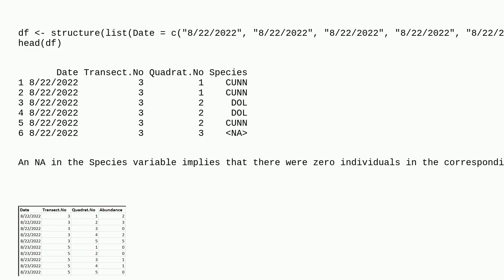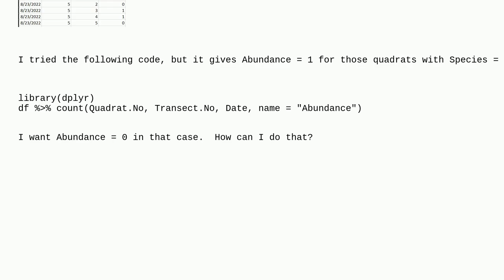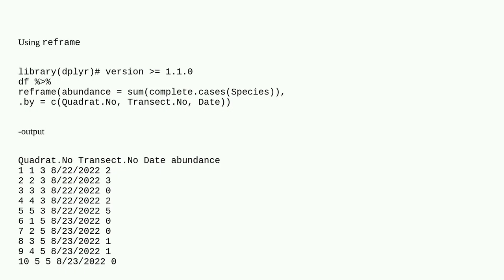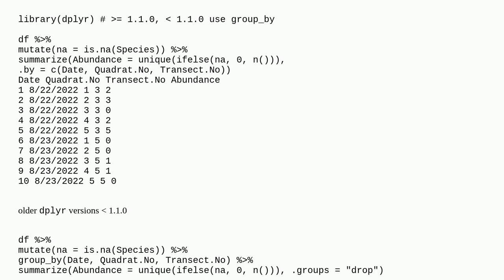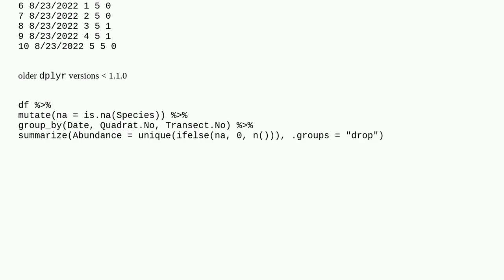Count rows and assign zero for NA observations in a specific column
A special thanks goes out to the community

  dplyr grouping r